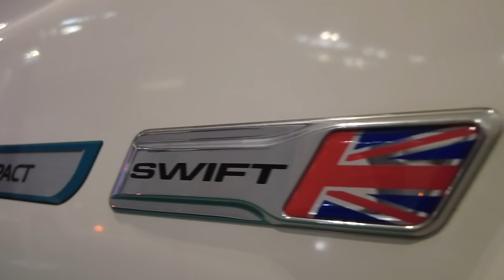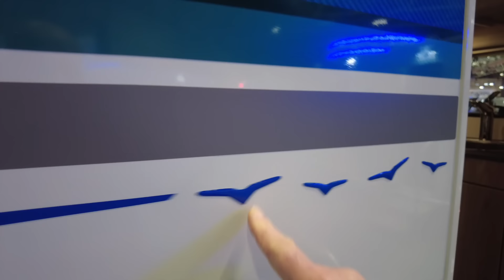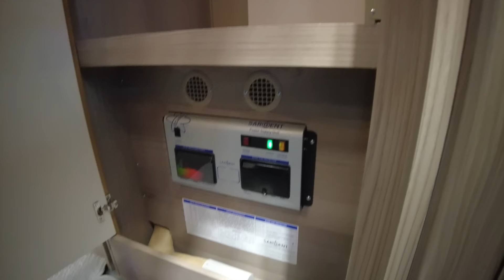Slimline, EASY TO TOW, Top Value Caravan - Swift Sprite Compact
Looking for the best two berth caravan that's easy to tow? Look no further than the Swift Sprite Compact. Allow me to show you around this slimline, easy to store caravan. Its narrow width makes it one of the best caravans for touring.

00:00 - Out-takes and highlights
00:23 - Introduction
01:00 - Exterior, weights, and price of the Swift Sprite Compact
03:14 - Interior of the Swift Sprite Compact
10:37 - Sleeping arrangements and bed sizes in the Sprite Compact
11:40 - Lounge and lighting
12:34 - Who is this caravan for?  And outro.

DID YOU ENJOY THIS VIDEO? IF SO, PLEASE SUPPORT US AND HELP US MAKE MORE!

GEEKY TECH STUFF

If you'd like to know more about touring with an Electric Vehicle, please check my newsletter Electric Touring: